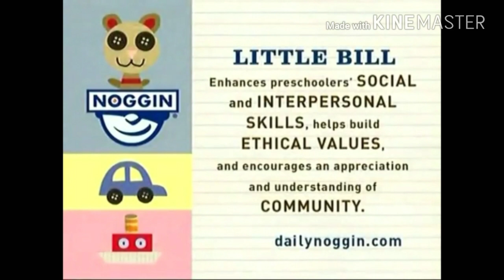Noggin Rhyming Final/Little Bill Enhances Preschoolers